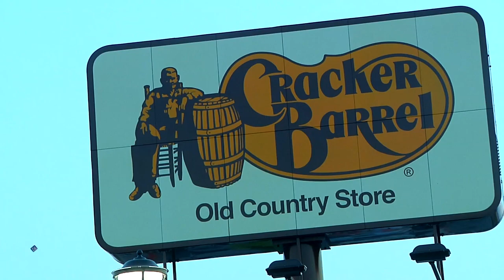Cracker Barrel opens in Las Vegas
Fans of the Southern comfort food chain lined up before dawn, many in the rocking chairs which line the front porch, for the grand opening of Las Vegas’ first Cracker Barrel restaurant.